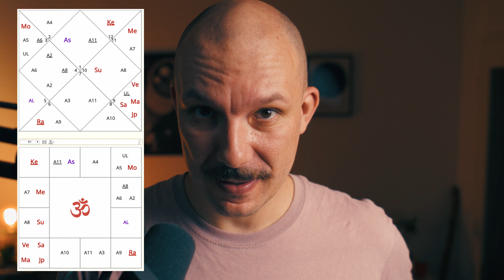Graha Yuddha or Planetary War in Vedic Astrology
In this video, we dive deep into the fascinating and often misunderstood topic of Graha Yuddha (Planetary War). We'll explore how this celestial battle impacts different areas of life and why it's crucial to understand the nuances of this phenomenon in your chart. Our focus is on cutting through common misconceptions and providing clear, actionable insights that go beyond justifying outcomes.

📚 Astrology Courses Available
Module 1: Foundations of Astrology
1. Introduction & Philosophical Principles of Astrology
2. Western vs. Vedic Astrology
3. Chart Interpretation & Terminology Familiarization
4. Panchanga: The Five Elements of Time
5. Planetary Characteristics
6. Understanding Astrological Houses

Module 2: Advanced Techniques
1. Yoga: Astrological Combinations
2. Arudha: Horoscope Manifestation Points
3. Dasha & Gochara: Transits
4. Navamsha: Interpreting Fortune & Relationship Horoscopes

Module 3: Specialized Studies
1. Varga: Divisional Horoscopes & D-10 Professional Chart
2. Bhava Karaka: Role of Sun & Moon
3. Chara Karaka: Spiritual Horoscope Dynamics
4. Astrological Remedies: Mantras, Gemstones & Practices

💡 Parampara: My Astrological Lineage
Tradition: Śri Acyutananda
Mentor: Visti Larsen